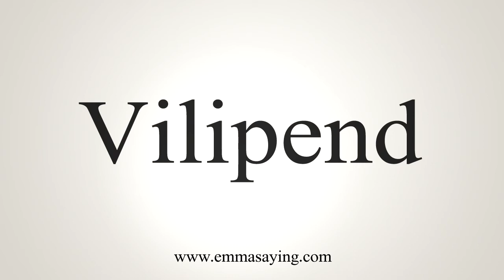How To Say Vilipend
Learn how to say Vilipend with EmmaSaying free pronunciation tutorials.